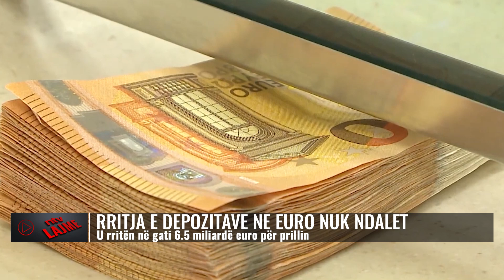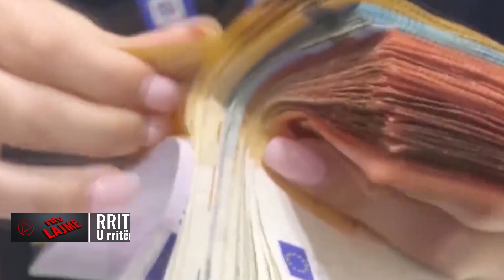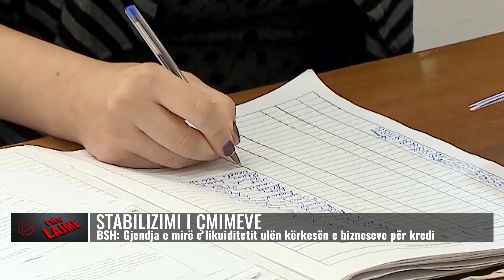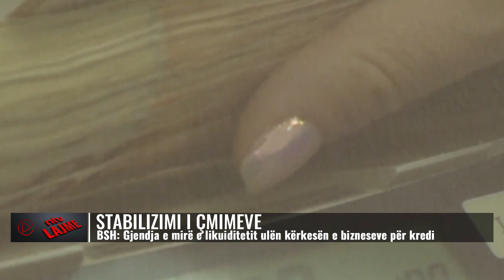Lajmet më të fundit,1 qershor 2023, ora 17:00 - NTV.AL